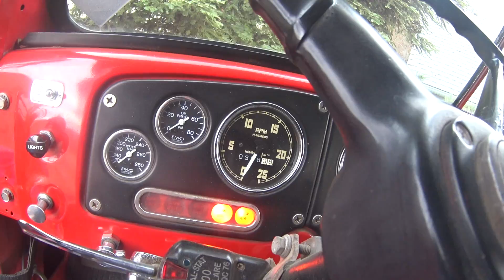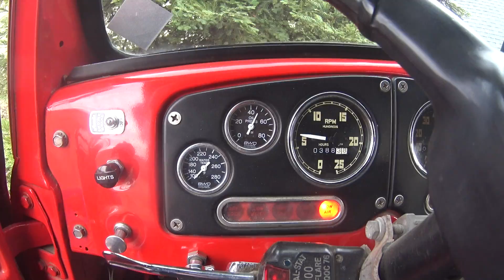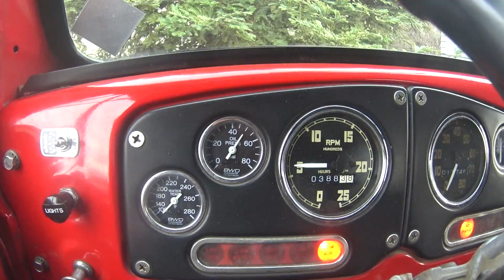Cannonball winter cold start and short ride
Took the old girl out for a nice winter ride between storms .